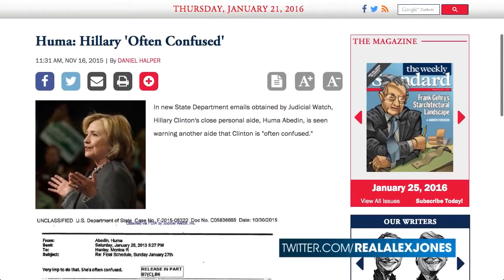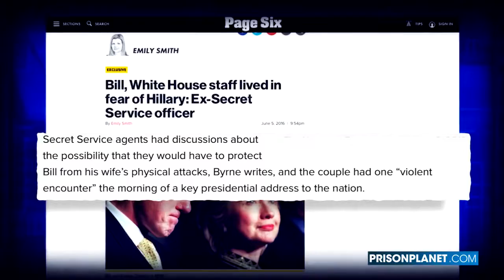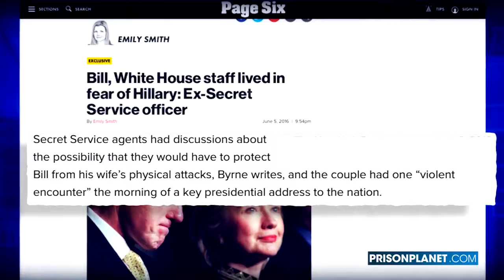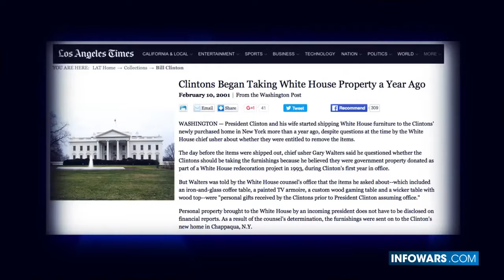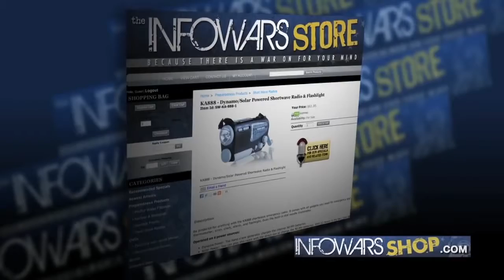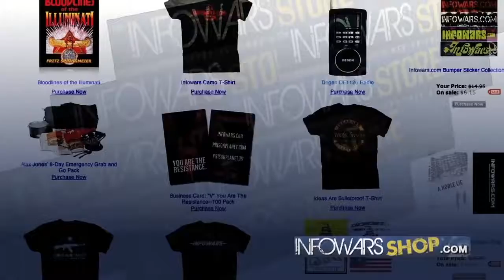Hillary Criminal Psychopath To NWO Presidential Nominee! 06/07/2016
Prepare for the main event. Hillary Clinton has by most accounts clinched the Democratic Presidential Nomination. Dragging her mountainous pile of scandals into the last round to possibly make her the next President of The United States. Hillary’s rise to the White House is akin to Richard Nixon in reverse.This is the same woman who recently gave a speech on Income Inequality wearing a $12,000 Armani Jacket. The same woman who, according to a Secret Service account, punched Bill Clinton so hard, she gave him a black eye. Granted... Bill probably deserved it, but that is only one clear example of the temperament that could quite possibly have access to 1,750 active nuclear warheads.

And the Secret Service desperately wants Americans to know, that the real Hillary Clinton is a monster.

According to Page Six Secret Service agent Gary Byrne writes in his new tell all book that Hillary repeatedly screamed obscenities at her husband, Secret Service personnel and White House staffers — all of whom lived in terror of her next tirade.

Secret Service agents had discussions about the possibility that they would have to protect Bill from his wife’s physical attacks, Byrne writes, and the couple had one “violent encounter” the morning of a key presidential address to the nation.

Will Hillary spend the first 100 days of her Presidency pardoning herself and permanently silencing her husband’s accusers? Simultaneously, Sicking the IRS and the FBI on their enemies. Here are just a few of the unanswered scandals that will surface yet again when Hillary is President courtesy of World Net Daily.

Vince Foster’s 1993 death. Benghazi. Whitewater. Emailgate. Chinagate. Travel gate. Pardon gate. The Clinton Body Count. Where 91% of The Clinton Foundation’s money really went. Hillary’s Assistant Muslim Brotherhood tied Huma Abedin's involvement with the Saudis to establish a Muslim America. And we would be here all day if I kept going.

But it appears stealing the Democratic Presidential Nomination is child’s play to the career criminal known as Hillary Clinton. The Clinton’s attempted to loot the White House when Bill's term ended as El Presidente. The Clinton’s tried to take $190,000 from the Presidential mansion and "According to the General Accounting Office, the cost of the White House vandalism reached about $14,000 and included $4,850 to replace computer keyboards with damaged or missing “W” keys. The agency said some of the destruction was intentional, including glue smeared on desks, broken furniture, offices full of trash and graffiti in a men’s restroom stall that disparaged Bush. There were also missing doorknobs, medallions and office signs."

Is there any question that Hillary will sign away any remaining sovereignty the United States has left to her globalist overlords? Acting as the clean up crew for Obama's two term facade of a Presidency. Carrying on the Bush Presidency’s unyielding New World Order disintegration of the U.S. Constitution.